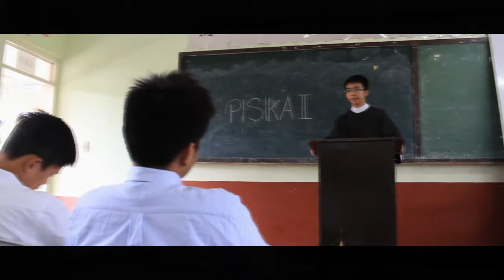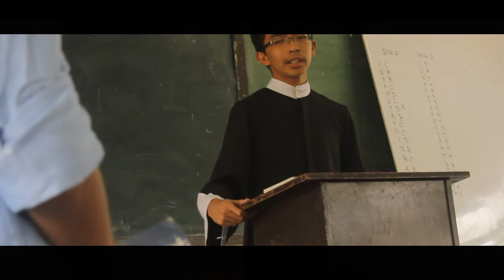El Filibusterismo: Kabanata 11-13 | Proyekto sa Filipino [HD 720p]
Ang sumusunod na pelikula ay isang pagsasapelikula lamang ng mga estudyante sa nobelang isinulat ni Dr. Jose Rizal na 'El Filibusterismo.'

Stuff used:
Canon EOS 700D / T5i -- Camera
Canon EF-S 18-55mm 3.5-5,6 IS STM (kit lens) -- Camera Lens
Sevenoak SK-W03 -- Camera Stabilizer
Sony Vegas Pro 13.0 -- Video Editor

This is not intended to make this for commercial use and gain profit from the video. The purpose of this video is to help fellow Filipino students to understand a well known filipino novel 'El Filibusterismo'.